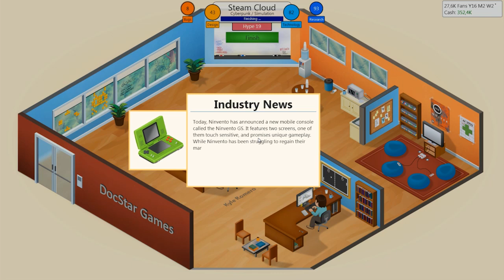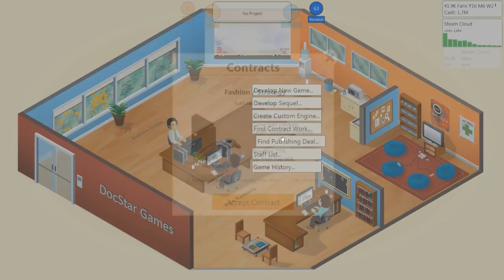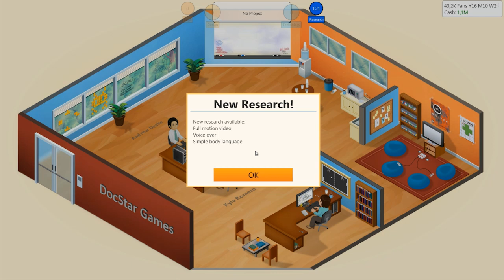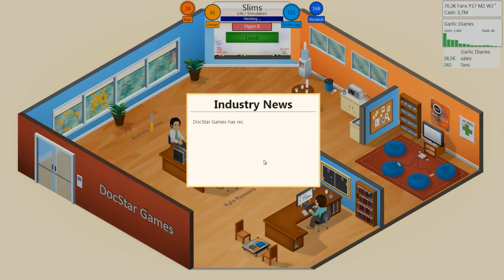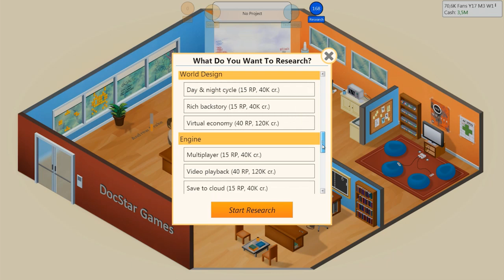GOOD GAME MASS PRODUCTION! - Game Dev Tycoon w/ Docm77 - #6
Let's Play Game Dev Tycoon! Super addictive ;-) Excellent reviews? "Rated 10"? That is what we are gunning for in this Game Dev Tycoon let's play! Time to become part of Gaming History and create the best Games  and Engines ever made! DocStar Games is on the rise;-)

Game Dev Tycoon™ is a business simulation game available for Windows, Mac and Linux as well as on the Windows 8 Store. In Game Dev Tycoon you replay the history of the gaming industry by starting your own video game development company in the 80s. Create best selling games. Research new technologies and invent new game types. Become the leader of the market and gain worldwide fans.